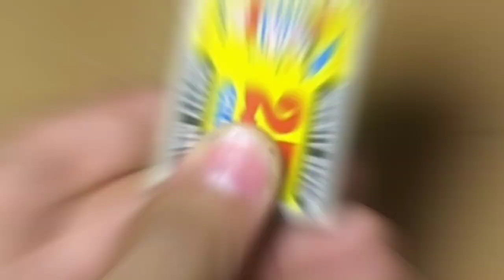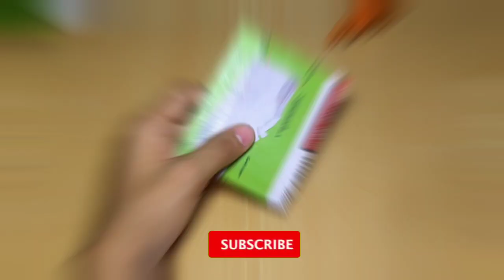5 Simple Amazing Invention With Dc Motor ll Motor Hacks ll Life Hacks ll Motor Hacker rk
5 Simple Amazing Invention With Dc Motor ll Motor Hacks ll Life Hacks ll Motor Hacker rk

Amazing Invention
Dc Motor
Car With Battery
Awesome Dc Motor Life Hacks
Motor Hacks
Life Hacks
New Invention
Crazy Invention
crazy Car